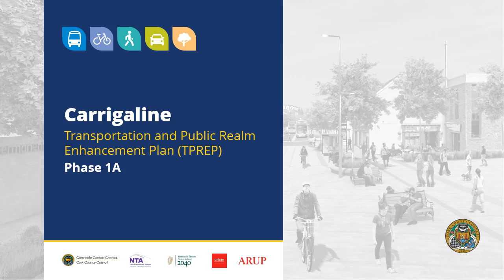Carrigaline Transportation Public Realm Enhancement Plan (TPREP) Phase 1A Part 8 Consultation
Cork County Council has commenced the Part 8 process for Phase 1A of the Carrigaline Transportation Public Realm Enhancement Plan (TPREP).  The project will see a multi-million-euro investment in the town of Carrigaline and will be transformative in terms of re-invigorating and rejuvenating the core of the town.

The project, funded by the National Transport Authority (NTA) under Project Ireland 2040, will also deliver a high quality and reliable sustainable travel network throughout the town, while providing connectivity with surrounding destinations.

Carrigaline TPREP provides a framework for an integrated transport network for Carrigaline with the purpose of rejuvenating the town centre, enhancing cycle and pedestrian amenities for residents together with promoting connectivity by sustainable travel modes.  Phase 1A is centered around public realm enhancements to Main Street as well as the Bridgemount pedestrian and cycle link.

Plans and full details of the proposed development are available for inspection or at the Planning Counter, Ground Floor, County Hall, the Carrigaline Municipal District Office, Church Road, Carrigaline and at the Carrigaline Library, Carrigaline Middle, Carrigaline from Friday 10th June 2022 until Friday 8th July 2022.

Submissions or observations with respect to the proposed development, dealing with proper planning and sustainable development of the area in which the development would be situated, may be made using the online submission form or, in writing to Senior Engineer, Traffic and Transportation Section, Cork County Council, Floor 3, County Hall, Carrigrohane Road, Cork, T12 R2NC on or before 17.00 on Friday 22nd July 2022.